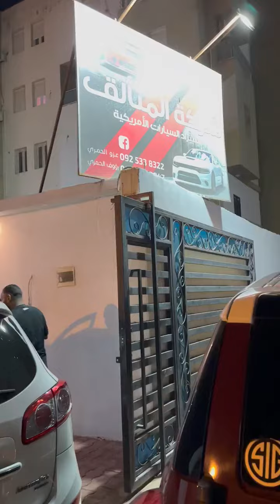سنتافيا. سبورت. 50 الف في عداد